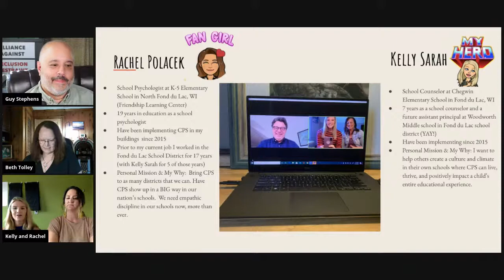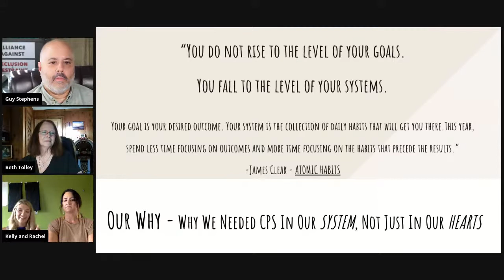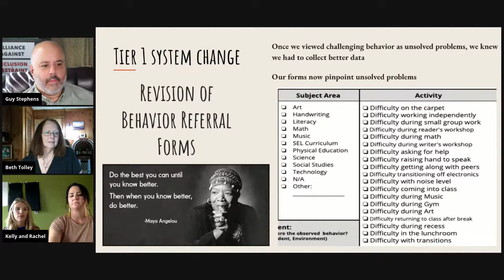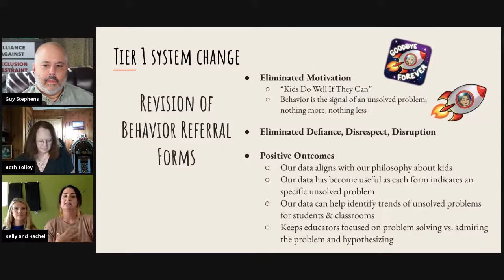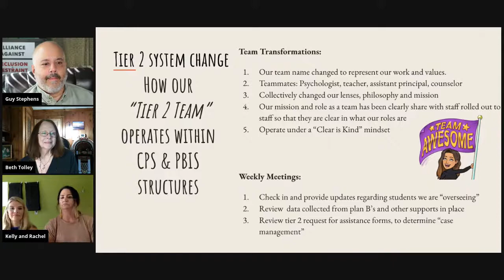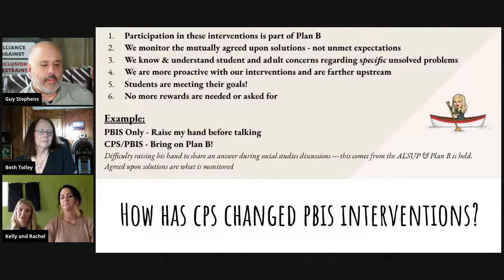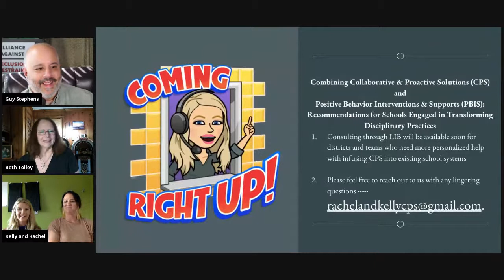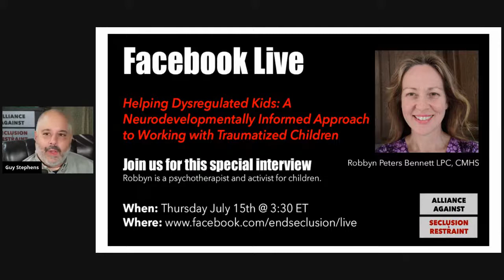Unveiling Education Secrets: Merging CPS & PBIS with Wisconsin's Finest Educators! 🍎📚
Dive into an enlightening session with Wisconsin's educational gems, Kelly Sarah and Rachel Polacek. With Rachel's 19 years as a seasoned school psychologist and Kelly's 7 years shaping young minds as an elementary school counselor, they've cracked the code on seamlessly integrating the CPS model into a PBIS system.

What to Expect:
✅ In-depth overview of the CPS-PBIS fusion.
✅ Practical insights from their successful implementation in elementary schools.
✅ Strategies to elevate your educational approach.

Connect & Collaborate 💌
For a deeper dive into the world of collaborative and proactive solutions in PBIS, reach out directly to our experts at .